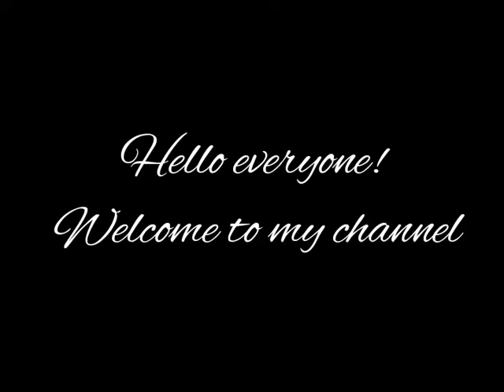How to draw bananas easily for kids.kidsdrawing art banana bananadrawing sangeetachutia Ep 5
Hello everyone!In this video I will teach you how to draw and colour  bananas  easily.
In this drawing I am using black colour plastic crayons for the outline and Stic Hexa Oil Pastel for the other parts.
You can connect me on Facebook, Instagram and Twitter.